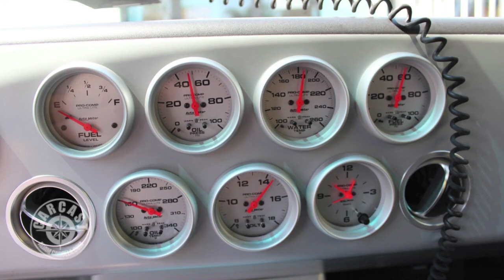Amir Rosenbaum's 70 Camaro on CarCast with Adam Carolla